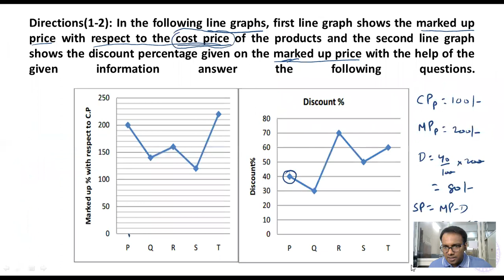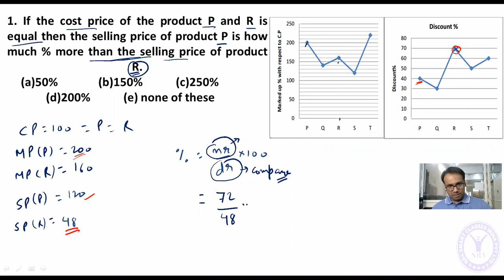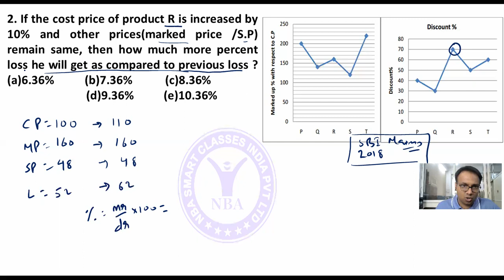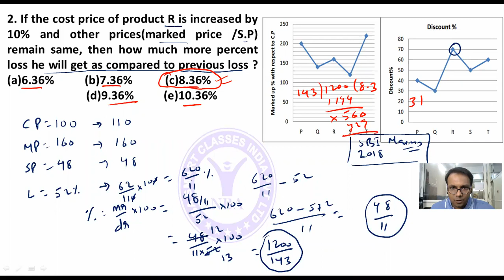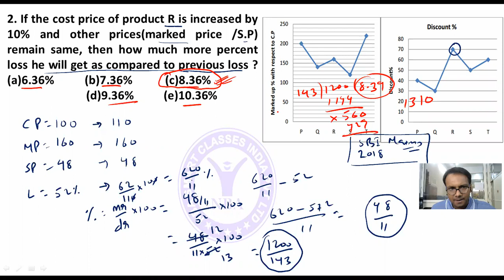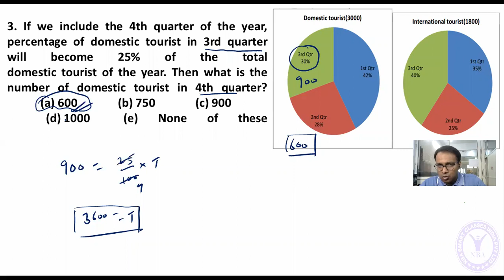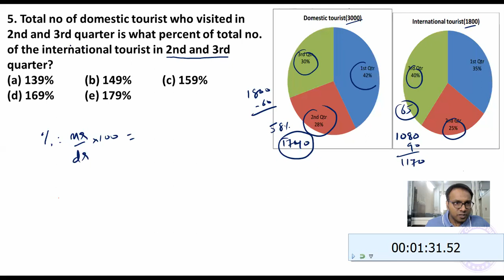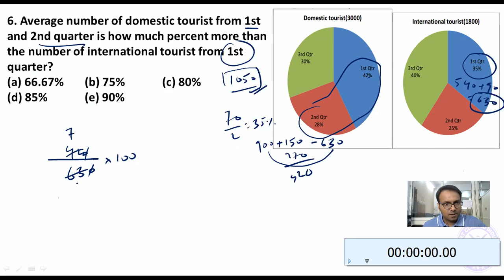Data Interpretation Actual Questions of SBI PO 2018 Mains (Part 2)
We deliver training for following domains:
JEE/NDA
CDS, AFCAT
Law Entrance/CLAT/AILET
Campus Recruitment/TCS/ELTMUS